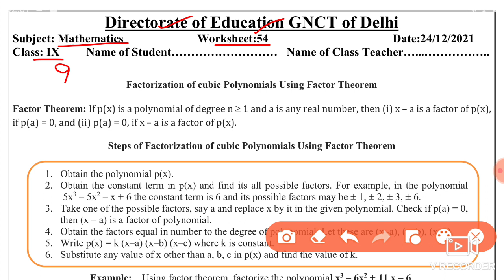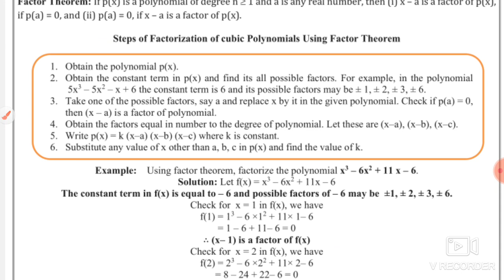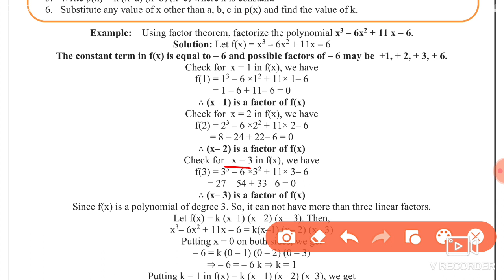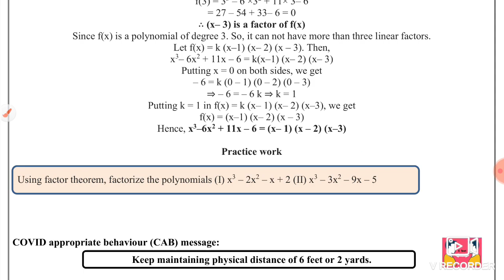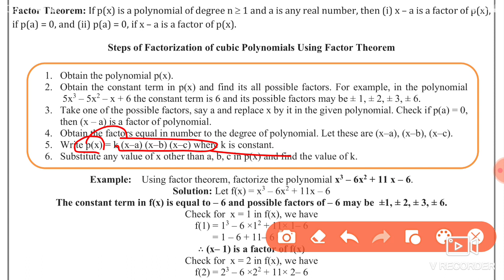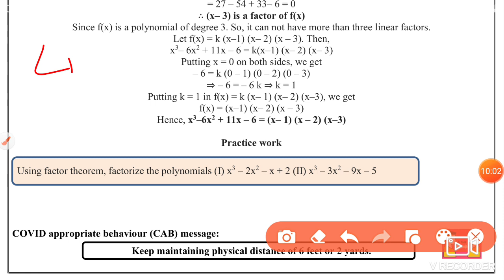Mathematics Worksheet 54 Class 9(24/12/21) English Medium/Worksheet 54 Maths Class 9/WorksheetMath54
24 December worksheet 54,
 24 December class 9 Worksheet 54,
24 December Worksheet 54 class 9 English medium,
hindi Medium Worksheet 54 Maths,
24 December worksheet 54 Maths ,
 Maths Worksheet 54 hindi medium,
24 December Maths Worksheet 54,

 24 December Worksheet 54,
 worksheet 54 class 9 English medium,
23 December aaj ki worksheet,
9 class Maths worksheet 54 English medium,
24 December today class Maths 54 worksheet,
 24 December worksheet 54 Mathematics,
Maths worksheet Englishi medium 54,
 today worksheet 54 class 9,
 English medium Maths 54 worksheet,
24 December today worksheet science 54,

🤗🤗🤗Thanku🤗🤗🤗